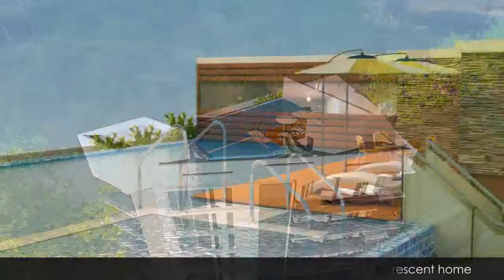Brigade Crescent, Bangalore by Brigade Enterprises Ltd. - Magicbricks - YouTube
Brigade Crescent, Bangalore by Brigade Enterprises Ltd..
  Brigade Crescent, Bangalore Project Video showing various amenities & major highlights of the project. View all Project Details of Brigade Crescent on MagicBricks.com.